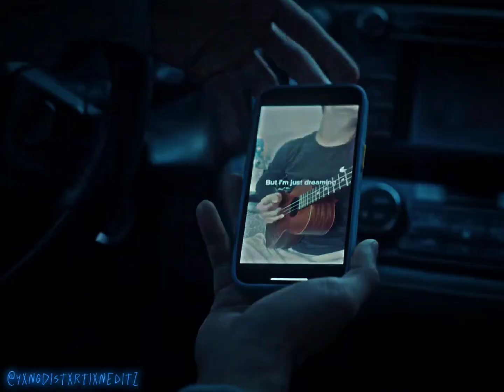BoyWithUke「Edit」| Trauma | 𝖄𝕯𝕰𝖉𝖎𝖙𝖟